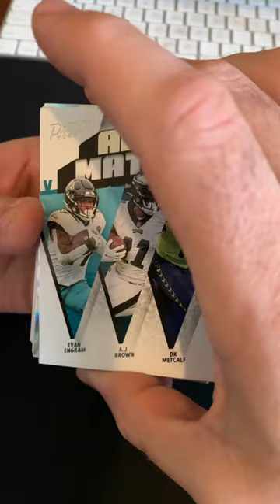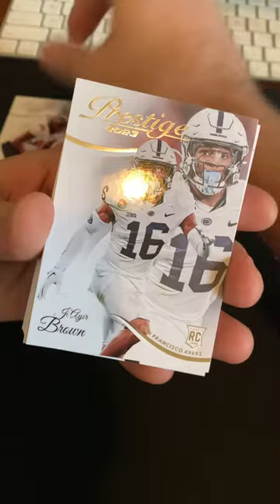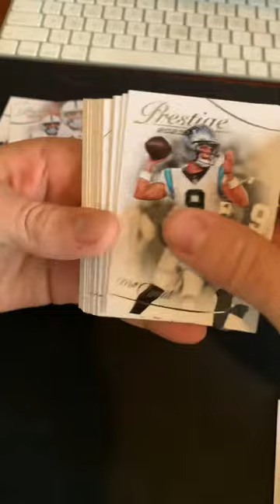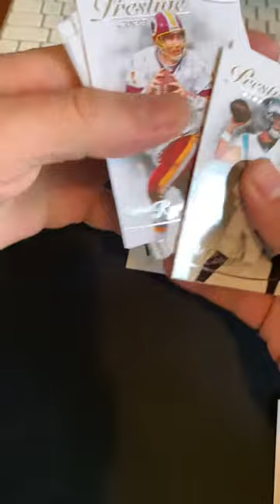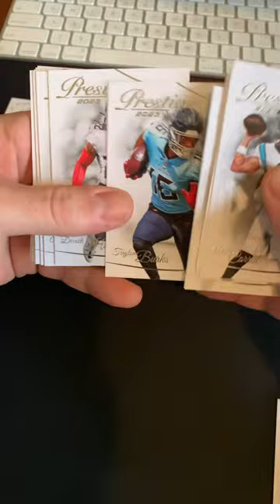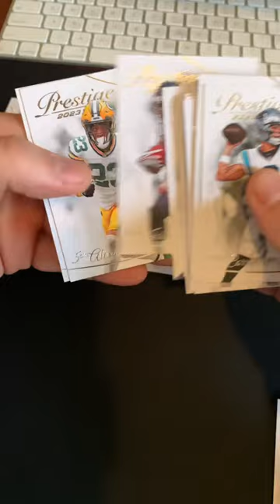Prestige nfl football pack pulled a michael vick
Prestige football pack pulled a Michael vick card and various rookies